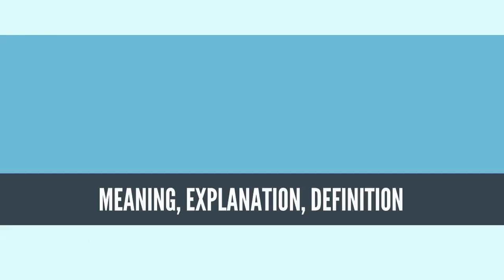What Is PARASITOLOGY? PARASITOLOGY Definition & Meaning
What is PARASITOLOGY, What does PARASITOLOGY mean, PARASITOLOGY meaning, PARASITOLOGY definition, PARASITOLOGY explanation

Parasitology is the study of parasites, their hosts, and the relationship between them. As a biological discipline, the scope of parasitology is not determined by the organism or environment in question but by their way of life. This means it forms a synthesis of other disciplines, and draws on techniques from fields such as cell biology, bioinformatics, biochemistry, molecular biology, immunology, genetics, evolution and ecology.
Source: Wikipedia.org